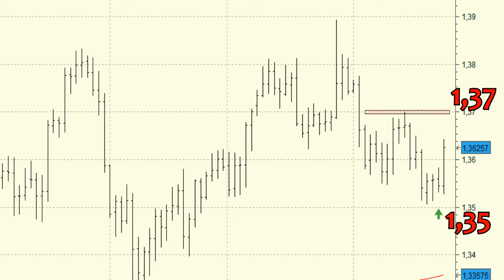Análisis técnico: EUR/USD, rebota tras acercarse al nivel de los 1,35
A medio plazo la resistencia clave la tenemos en los 1,3892, máximos de los últimos dos años.